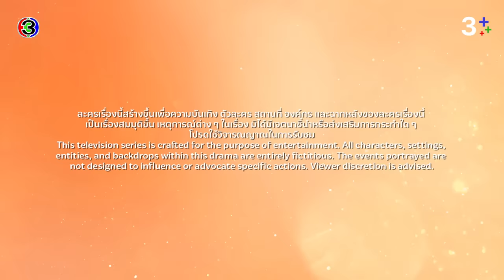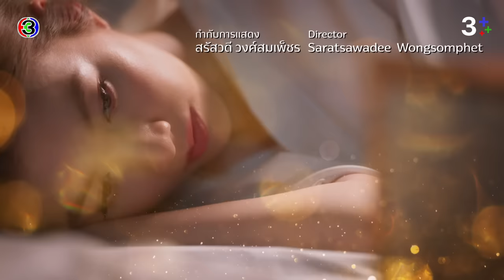[Eng Sub]ใจซ่อนรัก The Secret Of Us EP.3 ตอนที่ 1/4 | 08-07-67 | 3Plus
Watch "The Secret of Us" Full Episode with English Subtitles on 3Plus ➤ ➤➤

กํากับการแสดงโดย : สรัสวดี วงศ์สมเพ็ชร